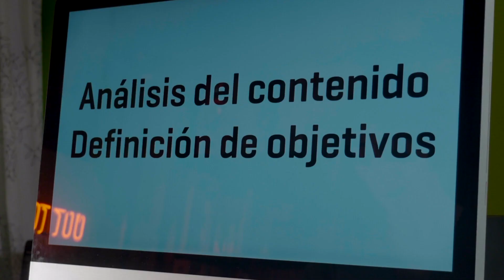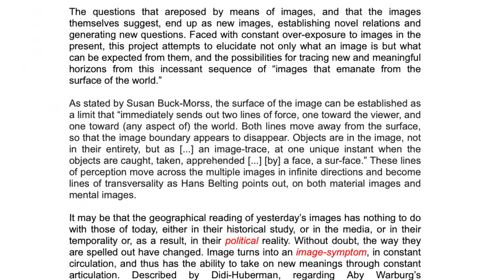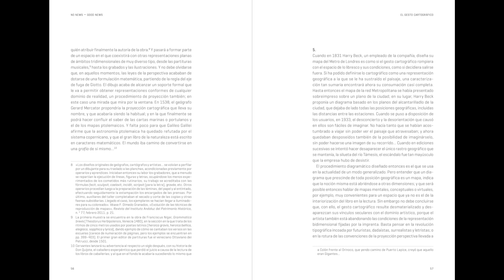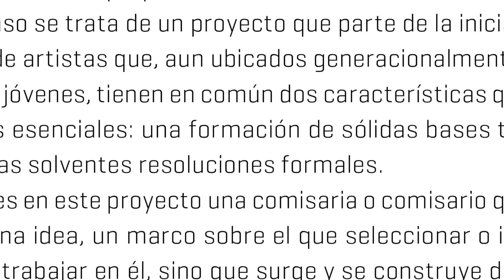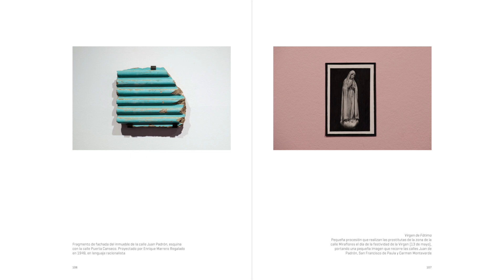No news, good news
María José Arce